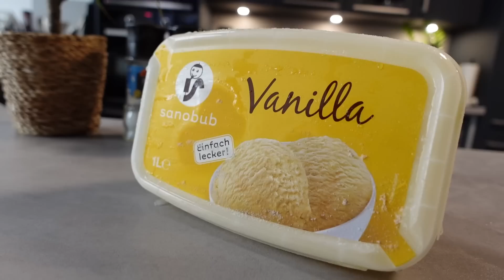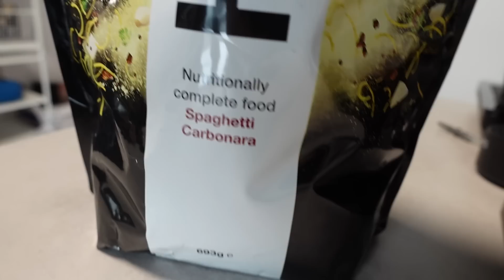SCHOKOPUDDING FÜR ALLE!!! 🍮 VLOG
📺 Unser Reactkanal:  @DoktorFroidReacts
🎮 Unser Gamingkanal:  @DoktorFroidLive